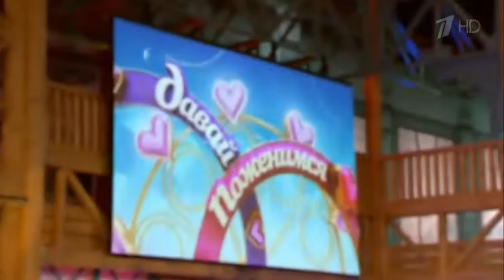Давай Поженимся! Такой запутанной истории Гузеева еще не слышала